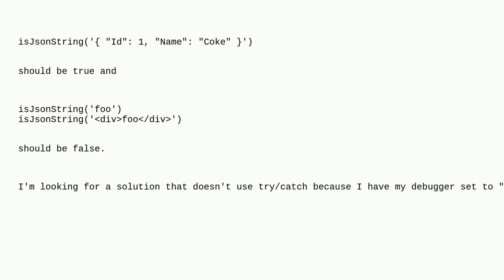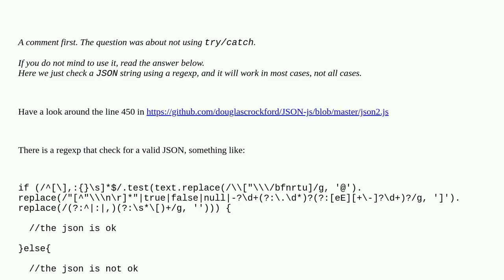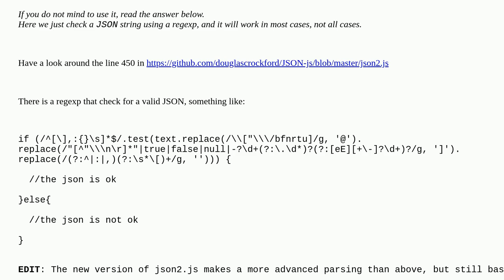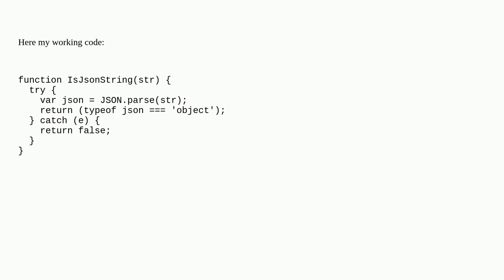How to check if a string is a valid JSON string?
A special thanks goes out to the community

  javascript json